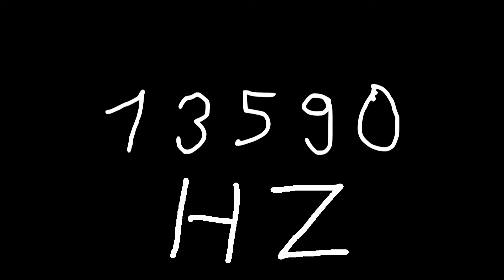13590 hz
Just sound.

chords
sounds
noise
tone
noises
tones
audio
wave
waves
sin
sine
sinus
sinoid
heart
heartbeat
resonancy